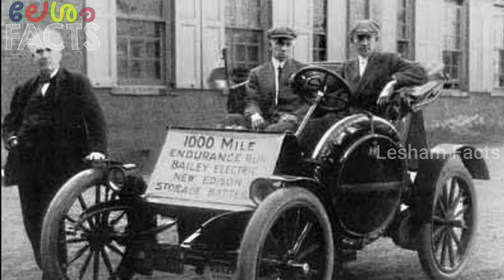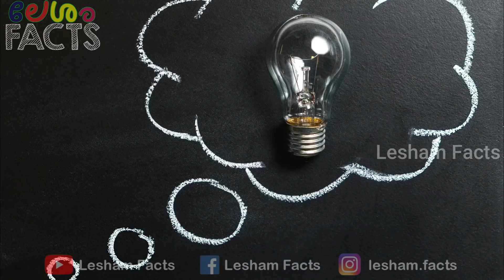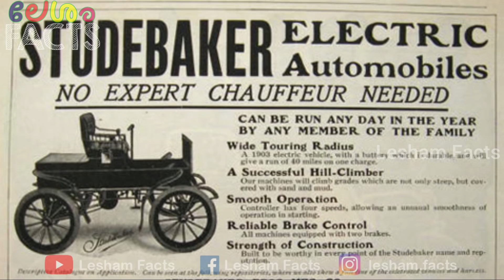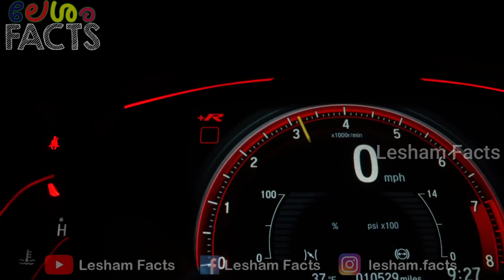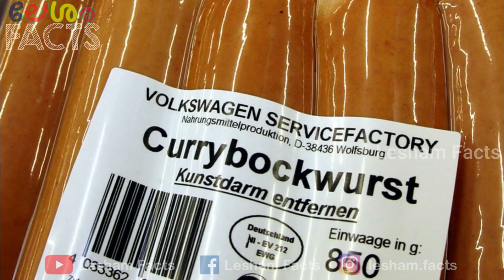Sausage വിൽക്കുന്ന കാർ കമ്പനി + Rare Facts About Cars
Lets have a look at the secrets behind the cars which we see daily.